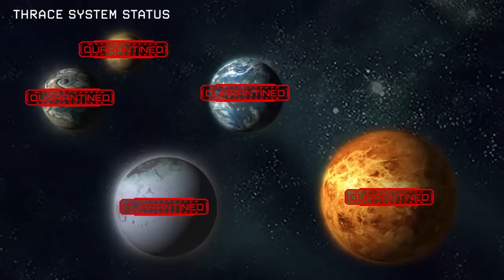What We Know About Zombie Assault: Resurgence?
We don't know much about the sequel to SAS 4, but my god is the hype really showing! What are your hopes and thoughts for this game?